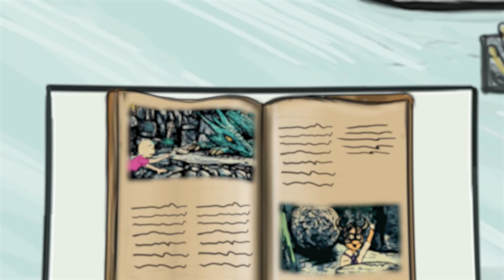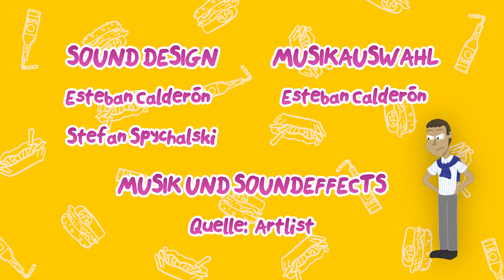Unternehmensbrater 🍳Folge 5: Finanzen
Die Unternehmensbrater sehen sich einer unvorhergesehenen Herausforderung gegenüber: ihrer ersten Umsatzsteuervoranmeldung. Als sie sich einer Steuerberaterin mit unkonventionellen Methoden anvertrauen, finden sich die drei Freunde unversehens in einem Fantasy-Rollenspiel wieder.